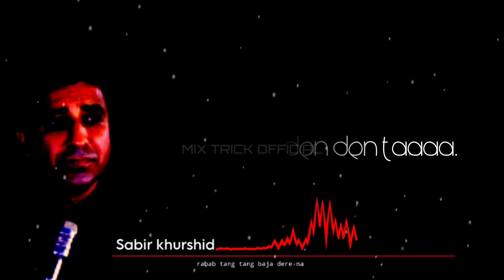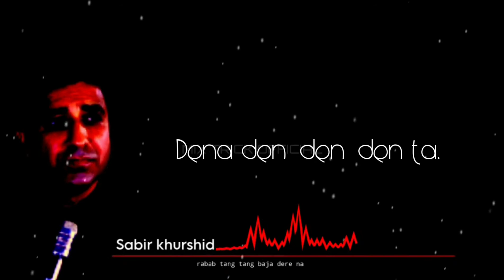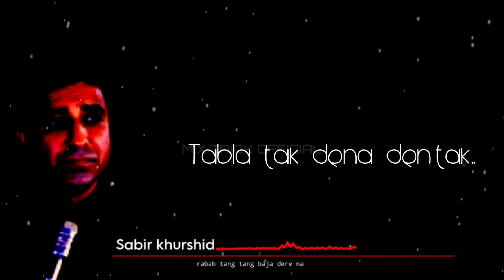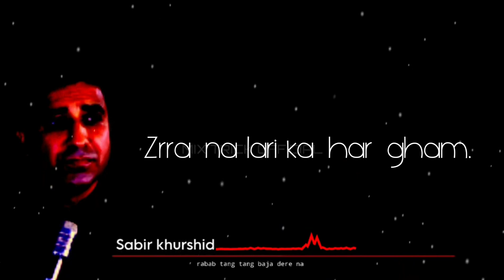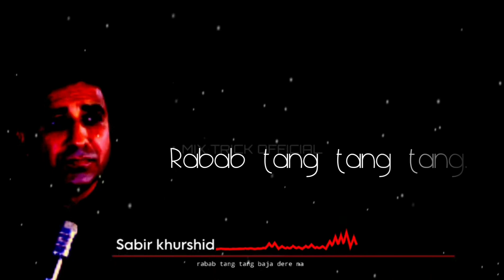rabab tang tang baja dera na dera na new song / beautiful 😍 song ...12-05-2021